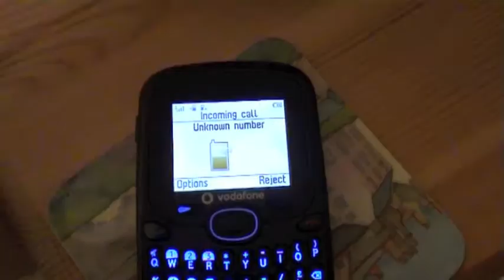Foundation Production - The Hit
This is my AS-level media coursework which was made in conjunction with RogersFilmsUnltd

By Harry Tully and Dan Rogers

cast: Max     - Matthew Whittleton
        Nazo    - Adam Gardiner
        Guard   - Dan Rogers
        Boss    - Harry Tully